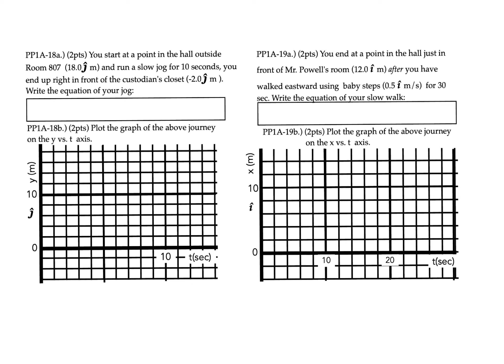TST1A Practice Problem #18 , #19 (Unit vector equations and graphing)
i rooooof  and j roooooof come into play when you are dealing with both x and y motion.  Here are a couple of introductory equation / graph problems.